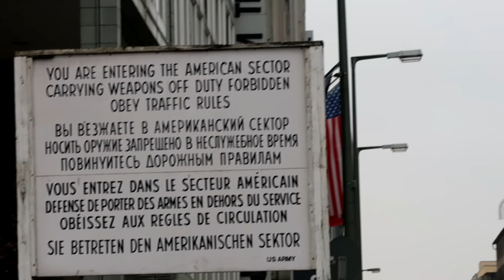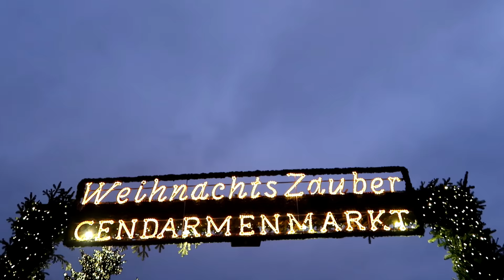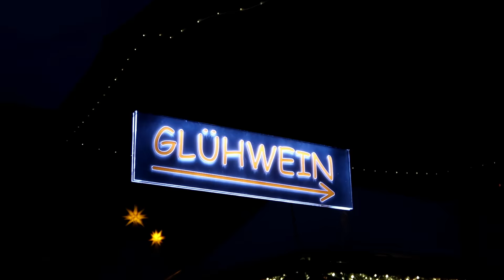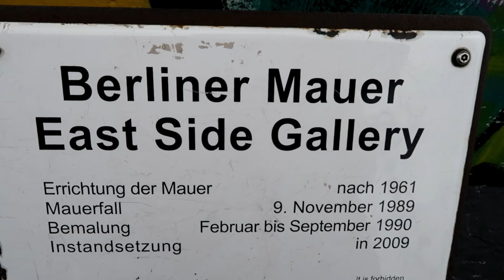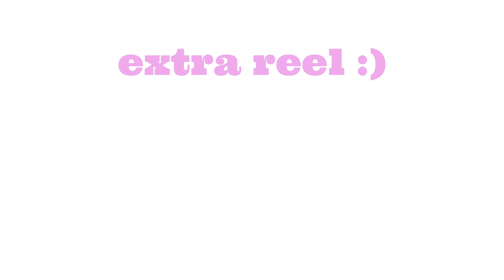BERLIN, GERMANY | EUROPE 2017 - 2018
❀ ( I’m sorry idk who the artist is but i’ll update you when I find out ) - “Float"
❀ Cas Haley - “Have Yourself a Merry Little Christmas” (cover)